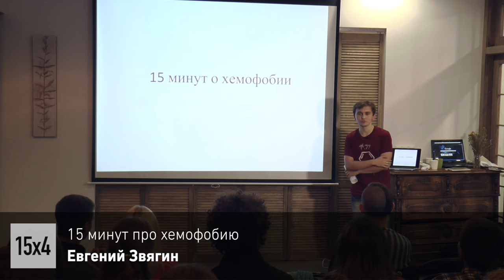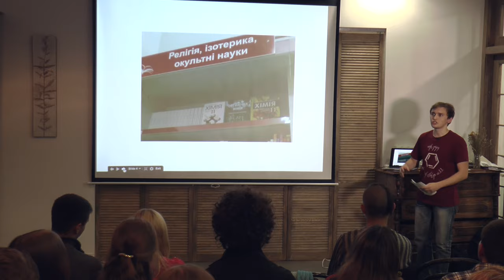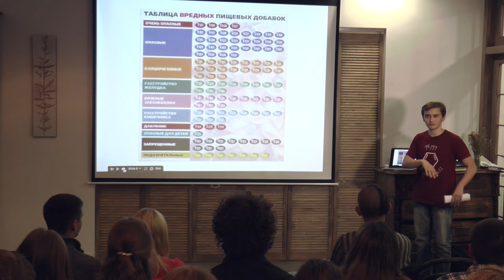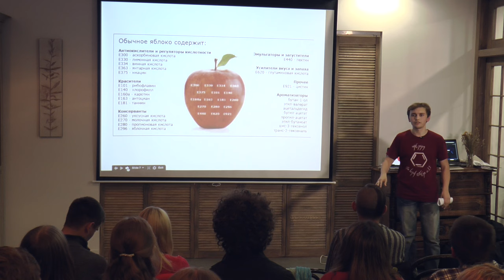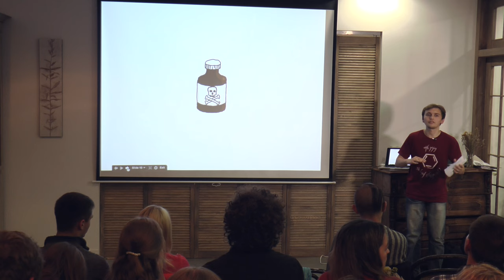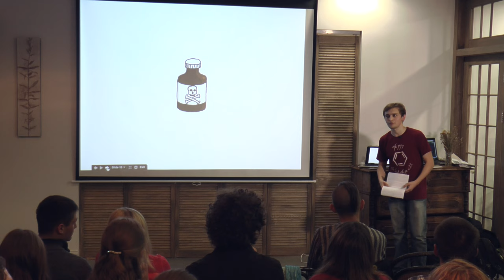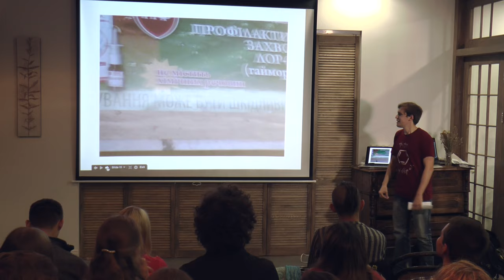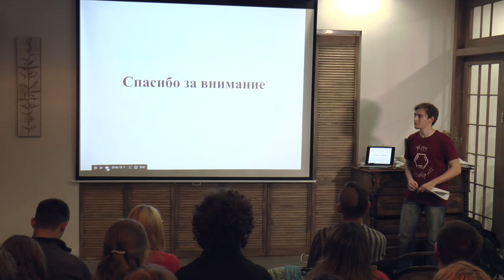15x4 - 15 минут про хемофобию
"На своей лекции я расскажу вам, что же это за зверь такой — хемофобия, и вылечу ее у многих. Я приведу множество примеров того, как хемофобия вредит жизни людей, и научу, как с ней бороться." - Евгений Звягин

15х4 - это сообщество молодых ученых и фанатов науки.